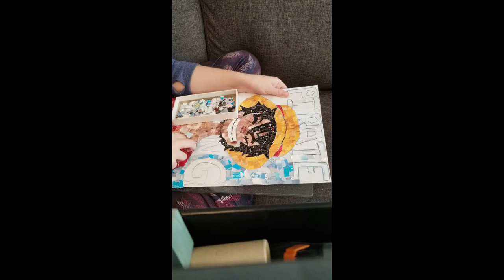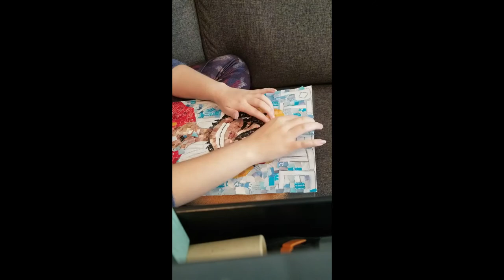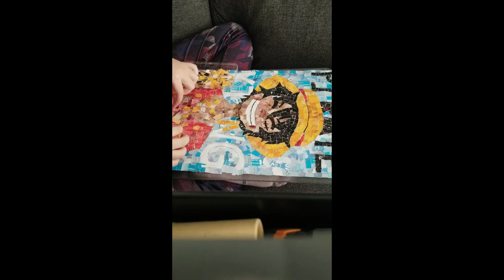Speed Art- Monkey D. Luffy Mosaic (One piece)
As A way to celebrate One piece hitting chapter 1000 I made a Mosaic of Luffy!
Music in the video was provided by Argofox
eccentric - Odyssey